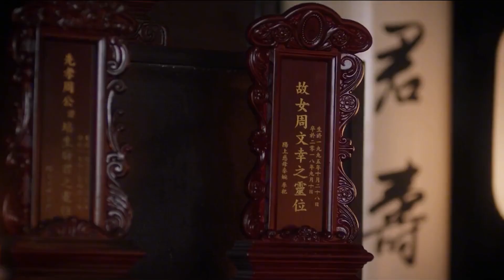任嘉伦这段哭戏演技炸裂！导演哭着拍完，白鹿自愧不如#电视剧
任嘉伦这段哭戏演技炸裂！导演哭着拍完，白鹿自愧不如